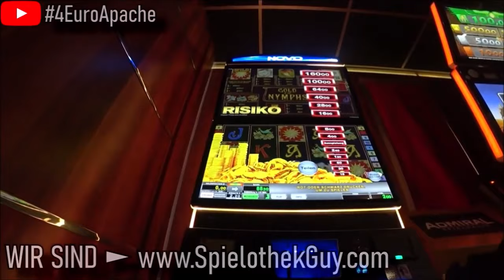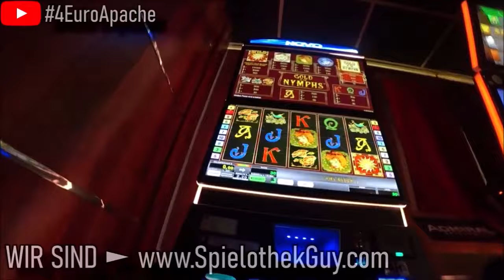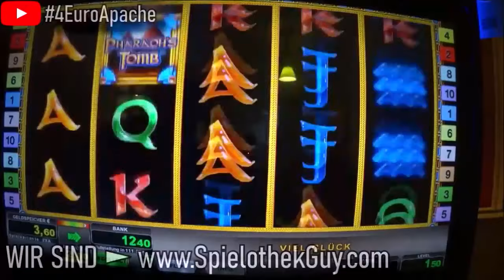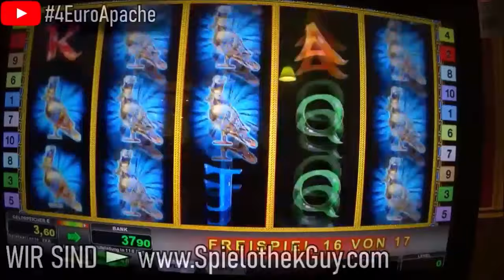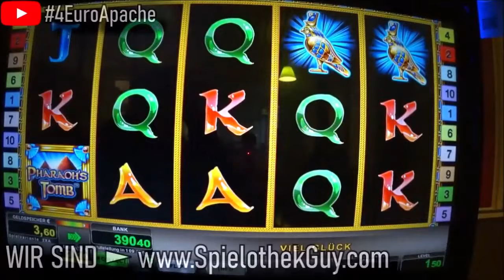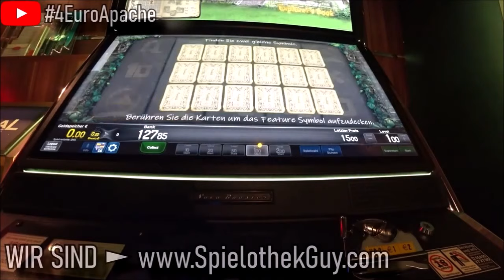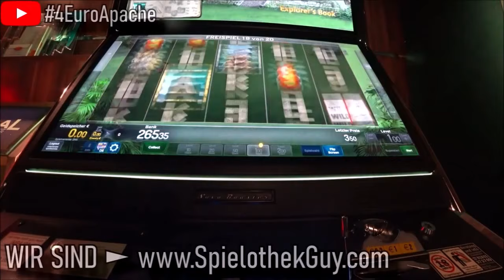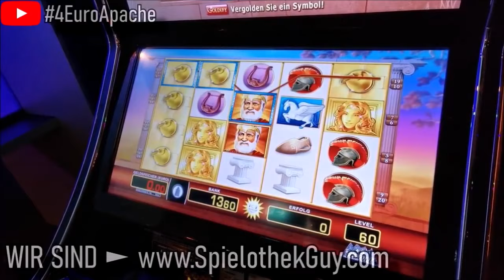Merkur Novoline "Der Affe ist Krank" 4 euro TR5 2020 Neu 4K HD 2 euro